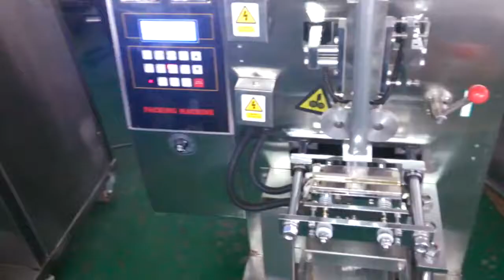Vertical Form Fill Back Seal Liquid Packing Machines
IAPACK is a leading manufacturer of complete lines and packaging equipment serving a broad range of industries including food, beverage, pharmaceutical, nutraceutical, chemical, biological and personal care for solids, liquids, powders, and granules.